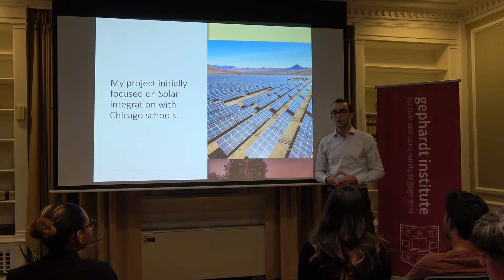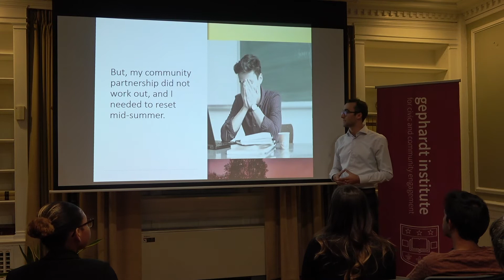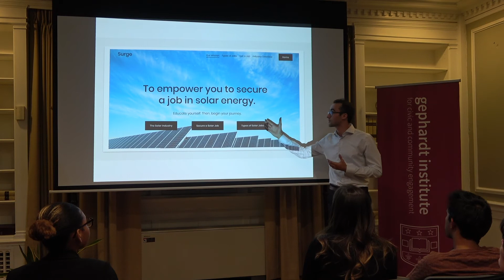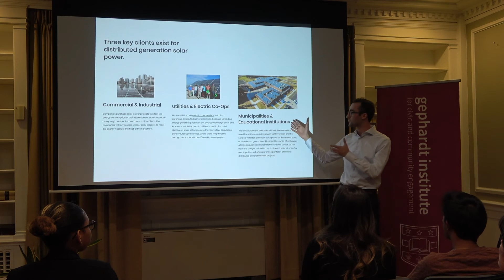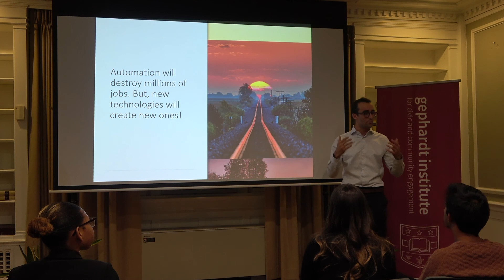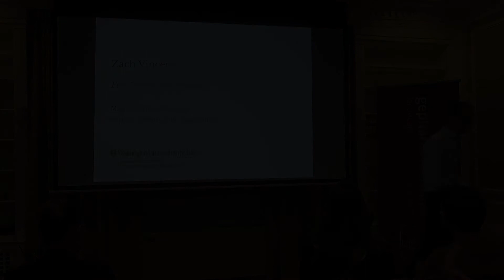15 Noah Ford Rennert Pechakucha Presentation 2019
The 2019 Civic Scholars Pechakucha Presentation features Civic Scholars Seniors reporting out on the the results of their Summer Civic Projects.  PechaKucha (a Japanese term for “the sound of conversation” or “chit-chat”) is a presentation style in which 20 slides are shown for 20 seconds each. The format of the presentation is concise and fast-paced, encouraging the presenter to plan carefully and be thoughtful about how you use their time. PechaKucha is also, as its name suggests, conversational in tone, making the purpose of the presentation one that encourages dialogue and response